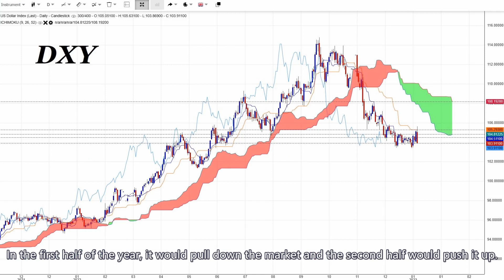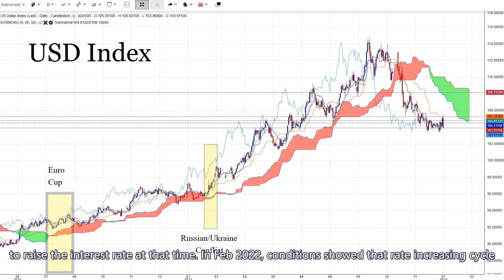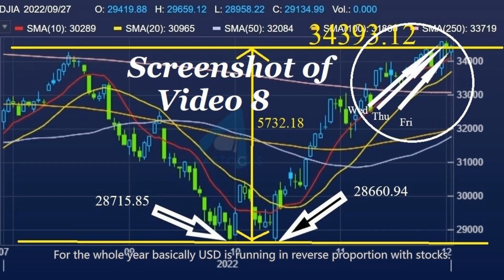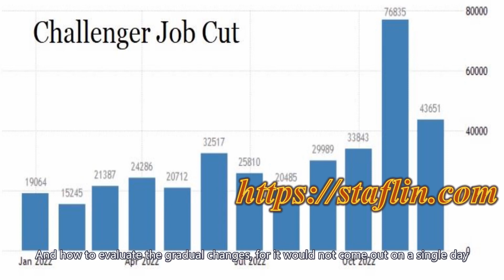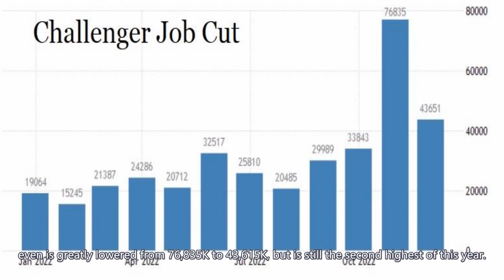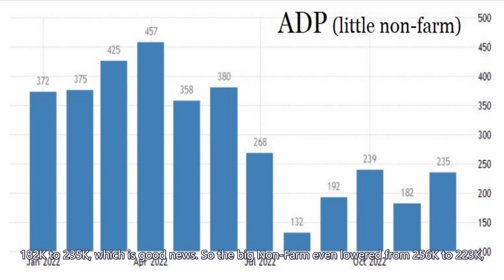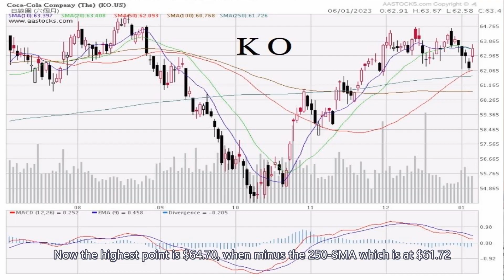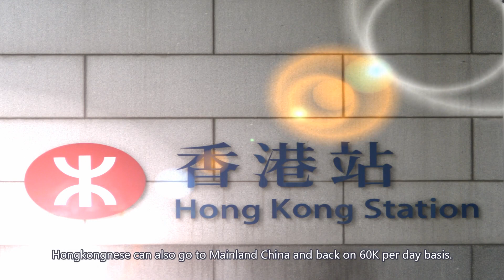13) Psychological barrier of investors USD Index & stock, Labyrinth Walk in St John @ 20230109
Talk about the Psychological Barrier of investors and solve by Treatment of Labyrinth Walk in St John’s Cathedral. Actually, it's a treatment should link up with Music Therapy. Explain USD Index in relation to US stock market. People only know about 3 major indexes of US stock market, but few would care for the 4th Index which is USD Index. Recently there is a trend of trading Crypto currencies, but few people would aware Bitcoin in running in accordance with NASDAQ more and also same pace with S&P 500. Also talk about market focus changing from inflation to employment data. RRP Fund Flow reached record high which means cannot last long and capital will flow back to market soon. Entertainments stocks will soar up such as AXP, V.

This channel will renew every week at New York 20:00 EST (Sun); London 01:00 GMT (Mon); Hong Kong 09:00 (Mon)

The writer also have an alternative channel on Music Therapy

Previous Videos
12) Fund flow of RRP by quarter, how to face Bear Market Stage III by high dividend stocks and retaliation consumption by entrainment stocks. APPL overlaying NASDAQ and Financial Astrology

11) This video talks the Prosche Haru Oni Clean Energy Project in Chile. E-fuels, Synthetic Fuels, ElectroFuels. Business Cycle of Expansion, Peak, Contraction & Trough. Review stocks of 2022 and Outlook of 2023.

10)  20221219 :This video tracks CPI month by month with Dow Jones cines rate hike cycle started till now, and showed the trend of going upward and downward on CPI announcement. Also the relation between Meteor Shower and Stock Market. Noticed the date of changing and their relation with inflation.

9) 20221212: See how Financial Astrology merge together with Elliot Wave, how meteor showers affect the Wave Theory and period rising and Reverse Repurchase Agreement. Orion and Gemini constellation and Winter Triangle governs the current market.

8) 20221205 : This Video tells how the recent two month is different from others since Aug 2021 with different calculations on Bull Market and Bear Market Watershed and Evidence of breaking through. How RRP proves institutional buying. And measurement of Bull Market and Bear Market by Fibonacci Retracement and Fibonacci Arc. Also the development of HsinChu Science Park in Taiwan.

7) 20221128 : This video uses the Ursa Major and Ursa Minor pattern to describe the end of Bear Market, also tells clearly, the watershed of Bear Market Stage I, II, and III. How 7 stars of Ursa Minor work together to form the falling trend and how the parallelogram ends the falling of Bear Market.

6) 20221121: This video tells how to find out the Bear Market Watershed and Bull Market Watershed of S&P and NASDAQ, difference between Nasdaq Composite and Nasdaq 100. How the Russia/Ukraine Conflict make the stocks fell to Bear Market and rebounded. How to view both Bull and Bear Market watershed. How to follow Warren Buffet to buy when less capital then he can follow his ratio. How CPI, PCE, Non-Farm affect the prices.

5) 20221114 : Talk about the Psychological state of investors while market keep falling. How to find bottom and top in the past trend of NASDAQ and S&P. Strategy in Bear Market is to catch rhythm of market. Take profit and buy at low.

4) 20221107 :Traditional Wave count is starting from past Wave 1 to count forward, latest trend of Wall Street is to use reverse counting. We also show how MACD works together with Elliot Wave to find out the beginning and end of a wave and also match together with Ichimoku and see how Tenkan Sen and Kinjun Sen intersected together.

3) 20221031: compare wave counting of DJIA, S&P, NASDAQ; 7 central bank rate; G20 in Bali, Indonesia; Truncation of Double Bottom in Wave 5; pullback of Fibonacci series of 0.618; .

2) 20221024 :- Counting Elliot Wave in 2 style; how Tenkan Sen and Kinjun Sen of Ichimoku confirms the explosive wave 3;

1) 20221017: DJIA Wave 5 Truncation; NASDAQ Wave 5 Extension.

Daniel Yue is the Chief Mentor of Internship in Finance in Hong Kong where students from famous world class came to HK to learn from him since 2006, total students up to 3000. Now writer of the daily bulletin “US Stock Express”, Speaker and Instructor of a series of 14 Teaching Videos merging with Music Therapy which are unique in the market. Video are equipped with Sudden Tests, Question to think as homework, and has grand review to refresh the mind of learners. In 2023, Daniel will start his worldwide seminar to major cities of the world. We are very likely the first group of people that merge Music Therapy, Psychological Analysis with US stocks so as to help investors understand themselves more and renew their energy every now and then.

Risk disclosure Price can go up and down at any moment, trade and bear the risk according to your own capital. All suggestions are for reference only, final decision still lies upon investors. Use free money only.